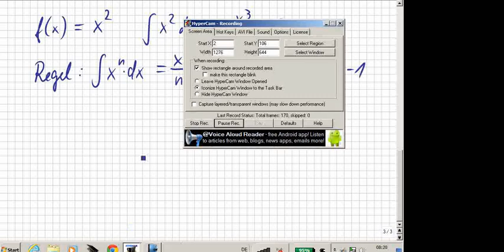Integralrechnung, Stammfunktion bilden, unbestimmte Integrale, Teil 1a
Bitte, helfen Sie uns Endlich wieder (Sapere aude!) Zu Anfang wird zum besseren Verständnis nochmals das ABleiten und dann die Umkehrung, also das "AUFleiten" (ab 3:30) gezeigt, also auch die Schreibweise.
ACHTUNG! Beim Aufleiten (Stammfunktion bilden), also beim "Integrieren" muss noch eine Konstante "C" hinzugefügt werden.
Dann wird die allgemeine Regel zum Integrieren aufgestellt.
Zum Ende folgen Aufgaben zum Üben und im nächsten Video folgen die Lösungen (Link dazu ) Der Link wird eingeblendet.

11 2014_01_14 :zzzzz_intern